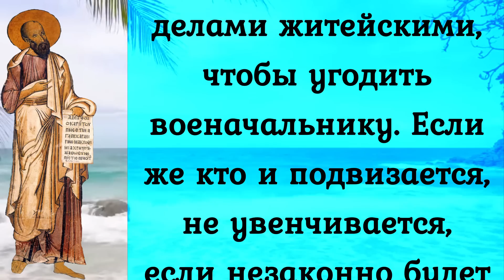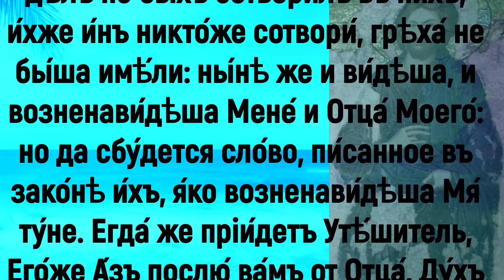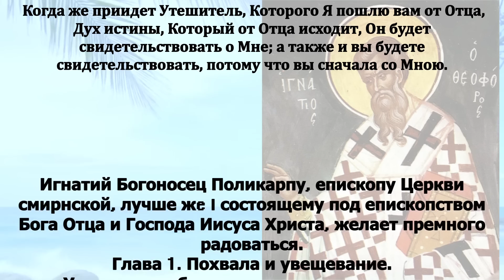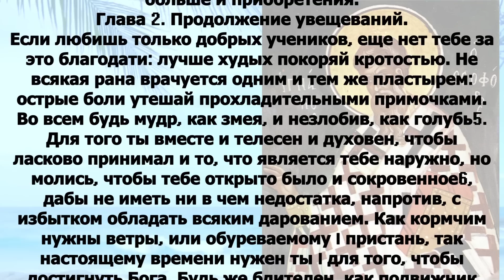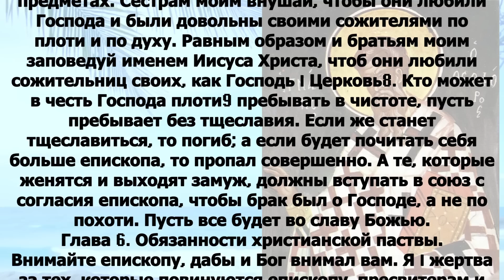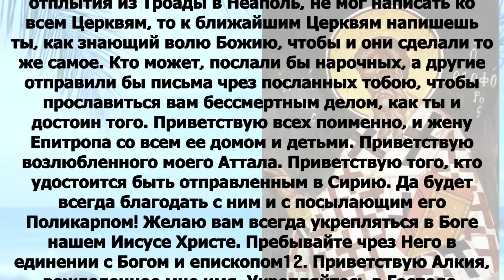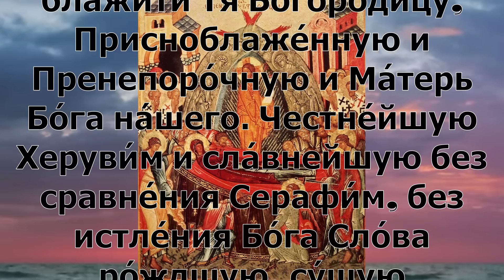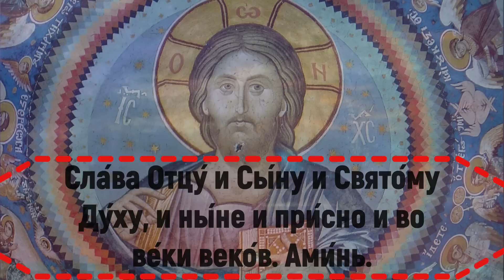Евангелие дня с толкованием 9 августа 2023 года 90, 120 псалом Отче наш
среда 9 августа Седмица 10-я по Пятидесятнице Вмч. и целителя Пантелеи́мона (305); преподобного Ге́рмана Аляскинского (прославление 1970). Блж. Николая Кочанова, Христа ради юродивого, Новгородского (1392); святителя Иоаса́фа, митрополита Московского и всея России (1555); прп. Анфи́сы Мантинейской, игумении, и 90 сестер ее (VIII); равноапп. Кли́мента, архиепископа Охридского (916), Нау́ма, Са́ввы, Гора́зда и Ангеля́ра (Болг.). Сщмчч. Амвро́сия (Гудко), епископа Сарапульского, Плато́на Горных и Пантелеи́мона Богоявленского, пресвитеров (1918); священномученика Иоа́нна Соловьева, пресвитера (1941).

2Тим.2:1-10 и Ин. 15:17 - 16:2

2Тим.2:1-10

Итак укрепляйся, сын мой, в благодати Христом Иисусом, и что слышал от меня при многих свидетелях, то передай верным людям, которые были бы способны и других научить. Итак переноси страдания, как добрый воин Иисуса Христа. Никакой воин не связывает себя делами житейскими, чтобы угодить военачальнику. Если же кто и подвизается, не увенчивается, если незаконно будет подвизаться. Трудящемуся земледельцу первому должно вкусить от плодов. Разумей, что я говорю. Да даст тебе Господь разумение во всем. Помни Господа Иисуса Христа от семени Давидова, воскресшего из мертвых, по благовествованию моему, за которое я страдаю даже до уз, как злодей; но для слова Божия нет уз. Посему я все терплю ради избранных, дабы и они получили спасение во Христе Иисусе с вечною славою.

Ин.15:17 - 16:2

Сие заповедаю вам, да любите друг друга. Если мир вас ненавидит, знайте, что Меня прежде вас возненавидел. Если бы вы были от мира, то мир любил бы свое; а как вы не от мира, но Я избрал вас от мира, потому ненавидит вас мир. Помните слово, которое Я сказал вам: раб не больше господина своего. Если Меня гнали, будут гнать и вас; если Мое слово соблюдали, будут соблюдать и ваше. Но все то сделают вам за имя Мое, потому что не знают Пославшего Меня. Если бы Я не пришел и не говорил им, то не имели бы греха; а теперь не имеют извинения во грехе своем. Ненавидящий Меня ненавидит и Отца Моего. Если бы Я не сотворил между ними дел, каких никто другой не делал, то не имели бы греха; а теперь и видели, и возненавидели и Меня и Отца Моего. Но да сбудется слово, написанное в законе их: возненавидели Меня напрасно. Когда же приидет Утешитель, Которого Я пошлю вам от Отца, Дух истины, Который от Отца исходит, Он будет свидетельствовать о Мне; а также и вы будете свидетельствовать, потому что вы сначала со Мною. Сие сказал Я вам, чтобы вы не соблазнились. Изгонят вас из синагог; даже наступает время, когда всякий, убивающий вас, будет думать, что он тем служит Богу.

Сiя́ заповѣ́даю ва́мъ, да лю́бите дру́гъ дру́га. А́ще мíръ ва́съ ненави́дитъ, вѣ́дите, я́ко Мене́ пре́жде ва́съ воз­ненави́дѣ: а́ще от­ мíра бы́сте бы́ли, мíръ у́бо свое́ люби́лъ бы́: я́коже от­ мíра нѣ́сте, но А́зъ избра́хъ вы́ от­ мíра, сего́ ра́ди ненави́дитъ ва́съ мíръ. Помина́йте сло́во, е́же А́зъ рѣ́хъ ва́мъ: нѣ́сть ра́бъ бо́лiй го́спода сво­его́: а́ще Мене́ изгна́ша, и ва́съ изжену́тъ: а́ще сло́во Мое́ соблюдо́ша, и ва́­ше соблюду́тъ: но сiя́ вся́ творя́тъ ва́мъ за и́мя Мое́, я́ко не вѣ́дятъ Посла́в­шаго Мя́. А́ще не бы́хъ при­­ше́лъ и глаго́лалъ и́мъ, грѣха́ не бы́ша имѣ́ли: ны́нѣ же вины́ {извине́нiя} не и́мутъ о грѣсѣ́ сво­е́мъ: ненави́дяй Мене́, и Отца́ Мо­его́ ненави́дитъ: а́ще дѣ́лъ не бы́хъ сотвори́лъ въ ни́хъ, и́хже и́нъ никто́же сотвори́, грѣха́ не бы́ша имѣ́ли: ны́нѣ же и ви́дѣша, и воз­ненави́дѣша Мене́ и Отца́ Мо­его́: но да сбу́дет­ся сло́во, пи́сан­ное въ зако́нѣ и́хъ, я́ко воз­ненави́дѣша Мя́ ту́не. Егда́ же прiи́детъ Утѣ́шитель, Его́же А́зъ послю́ ва́мъ от­ Отца́, Ду́хъ и́стины, И́же от­ Отца́ исхо́дитъ, То́й свидѣ́тел­ст­вуетъ о Мнѣ́: и вы́ же свидѣ́тел­ст­вуете, я́ко искони́ со Мно́ю есте́. Сiя́ глаго́лахъ ва́мъ, да не соблазни́теся. От со́нмищъ иждену́тъ вы́:  но прiи́детъ ча́съ, да вся́къ, и́же убiе́тъ вы́, воз­мни́т­ся слу́жбу при­­носи́ти Бо́гу: